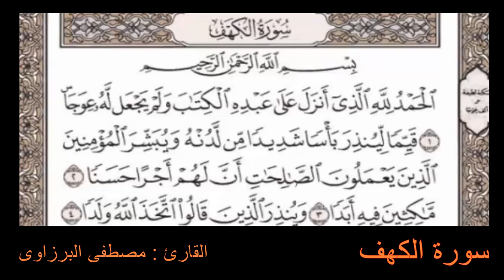سورة الكهف_القارئ مصطفى البرزاوى _ Surat_Alkahf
القارئ

Sura_ Al-kahf
the_Reader_Mustafa_Al-barzawi

And join our groups